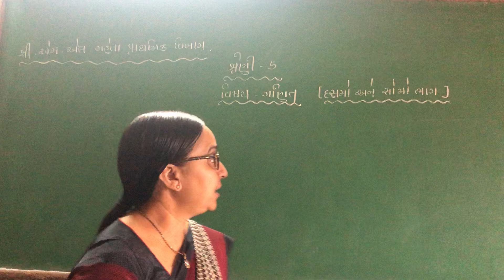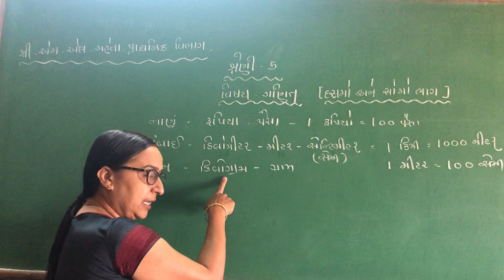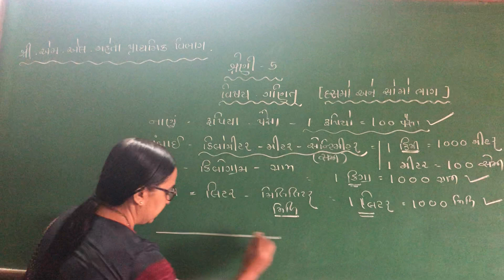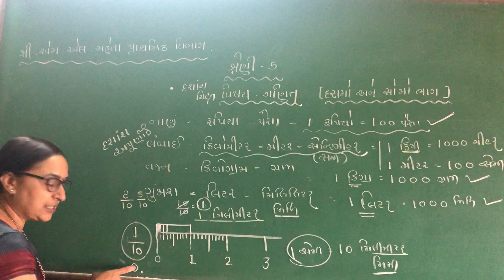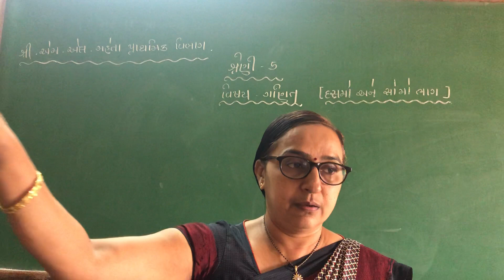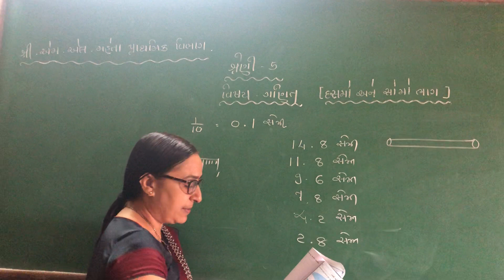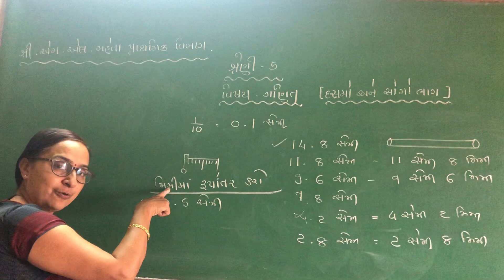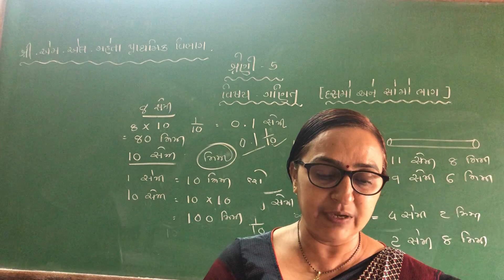15 December 2020